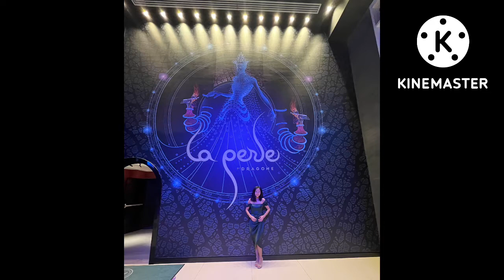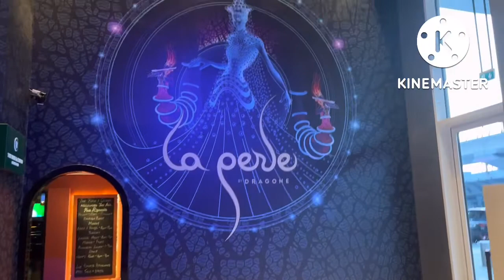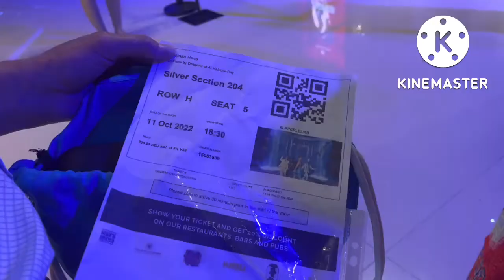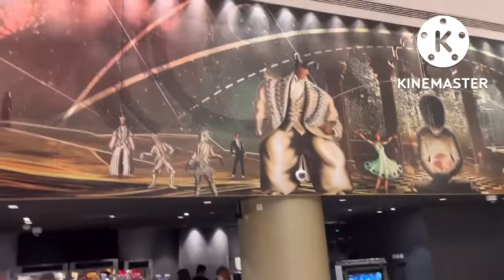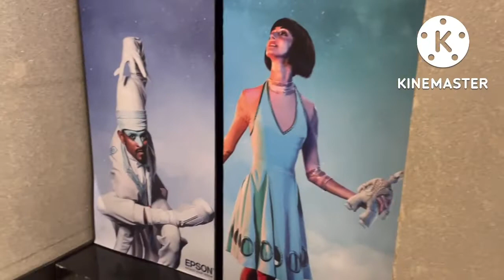La Perle by Dragone (โชว์ที่ได้รับความนิยมมากสุดในดูไบ)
การแสดง La Perle by Dragone ในดูไบ
มีนักแสดงถึง 65 ชีวิต และ
เวทีสุดล้ำมองเห็นได้ถึง 270 องศา